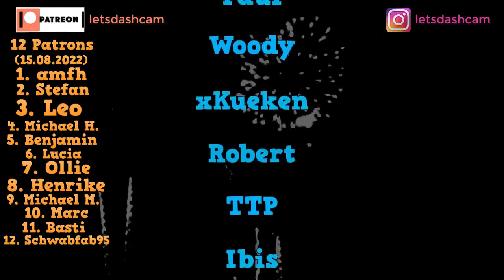DashCam Video Part 5